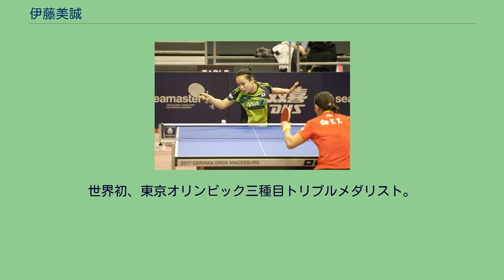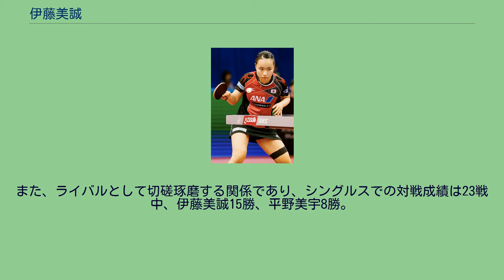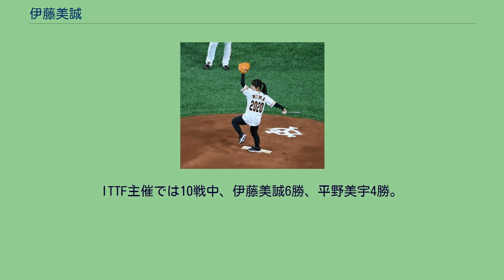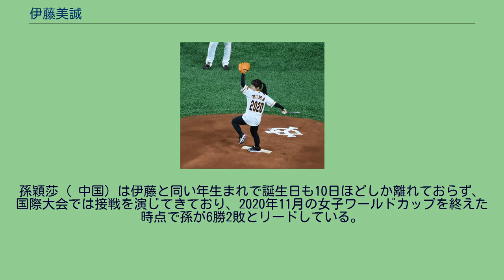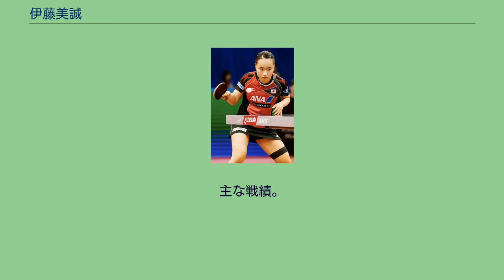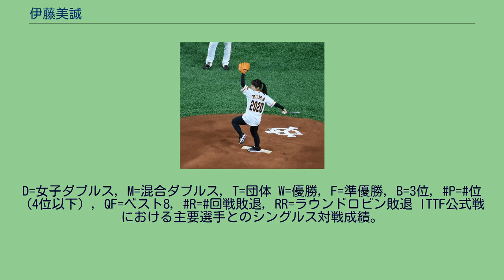伊藤美誠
伊藤 美誠（いとう みま、2000年10月21日 - ）は、日本の女子卓球選手。
静岡県磐田市出身。
血液型はO型。
所属はスターツ。
ITTF世界ランキング最高位は2位（2020年4月）。
世界初、東京オリンピック三種目トリプルメダリスト。
同学年の平野美宇（静岡県沼津市生まれ）とは友人・ライバル関係であり幼少期から「みうみま」の愛称でダブルスを組む。
2014年、最年少でITTFワールドツアー、ワールドツアーグランドファイナルを優勝し、同学年の早田ひなとのペア「みまひな」でも世界選手権でのメダル獲得やワールドツアーグランドファイナルでの優勝などの成果を見せている。
また、彼女達2000年前後生まれは女子卓球黄金世代とも呼ばれている。
2015年シングルスでもワールドツアーで最年少優勝。
2016年には、オリンピック卓球競技史上最年少の15歳でメダリストになった。
2021年に開催された東京オリンピックでは水谷隼と共に卓球競技混合ダブルスの初代オリンピック金メダリストとなり、シングルスでは男女通じて日本人2人目（女子シングルスでは初）となるメダル（銅）を獲得した。
卓球女子団体では、平野美宇と石川佳純と共に銀メダルを獲得した。
静岡県磐田市生まれ。
母方の高祖父は表具師の伊藤虎三郎（1852年の生まれ）。
磐田市立磐田北小学校、大阪・昇陽中学校卒。
大阪・昇陽高校卒業。
中学進学に伴い磐田市から大阪市に移り、女子日本代表監督（当時）の村上恭和が設立した関西卓球アカデミーを拠点に練習している。
また、2013年9月より卓球ナショナルチームスポンサーでもあるスターツと所属契約を結んでいる。
両親は元卓球選手で、母は中学1年から卓球を始め全国高等学校総合体育大会、全日本学生卓球選手権大会に出場経験があり、結婚後もクラブチームで活動した。
2歳の頃に卓球を始めた。
4歳の頃に、後の日本男子のエース水谷隼の父・信雄が代表を務める豊田町卓球スポーツ少年団に入り、指導を受ける様になった。
2005年、4歳の時に全日本卓球選手権バンビの部（小2以下）に初出場。
2008年にバンビの部、2010年にはカブの部（小4以下）で優勝した。
1月、10歳2か月で出場した全日本卓球選手権で初勝利を挙げ、それまで福原愛が持っていた史上最年少勝利記録を塗り替えた。
8月に行われたITTFジュニアサーキット・韓国オープンでは10歳10ヶ月でカデットシングルスを初優勝し同種目の最年少優勝記録を樹立した。
翌月のジュニアサーキット・チャイニーズタイペイオープンでは同年のインターハイ優勝者でもあった鈴木李茄（青森山田高校）を破る等の活躍を見せジュニアシングルスで初優勝を果たし、カデットシングルス、カデット団体と合わせて3冠を達成した。
この優勝でジュニアシングルスでも最年少優勝記録を更新した。
また、新井卓将と共に1分間のラリー回数180回というギネス世界記録を樹立した。
1月、ジャパントップ12卓球大会に11歳で初出場した。
4月に行われたITTFワールドツアー・スペインオープンでは世界ランク50位のマチルダ・エクホルム（ スウェーデン）に勝利して予選を通過し、史上最年少でのツアー本選出場を果たした。
8月の東アジアホープス選手権では決勝で前年に決勝で敗れた平野美宇と再戦し優勝した。
また、12月に行われた世界ジュニア卓球選手権には日本史上最年少となる小学6年で出場し、女子団体で銀メダルを獲得した。
平野美宇との女子ダブルスで、2013年1月全日本選手権で大会最年少勝利を飾り、2月ITTFワールドツアーカタールオープンで史上最年少で表彰台を果たした。
シングルスでも小学生ながら世界ランク30位のユ・モンユ（ シンガポール）に勝利した。
ユ・モンユには6月にも再度勝利を挙げている。
7月の世界ランキングで初めてトップ100に入ると、8月には同年の世界選手権パリ大会中国代表選手でもあった胡麗梅（ 中国）を倒す金星をあげ、11月には初めて世界ランク20位以内の選手に勝利した。
9月に開催された世界ジュニア卓球選手権女子選考会で優勝し代表に内定し、12月の世界ジュニア卓球選手権（ モロッコ）本番では女子団...